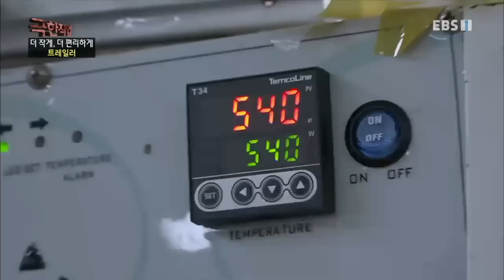극한직업 - Extreme JOB_더 작게, 더 편리하게- 미니 카라반과 트레일러_#004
공식 홈페이지 더 작게, 더 편리하게- 미니 카라반과 트레일러,

바야흐로 본격적인 캠핑 철! 합리적인 캠핑카를 원하는 사람들이 많이 찾는 미니카라반과 캠핑용 트레일러를 제작하는 곳은 성수기를 맞아 눈 코 뜰 새 없이 분주하다. 주로 2인용으로 제작되는 미니카라반은 소형 승용차로...,